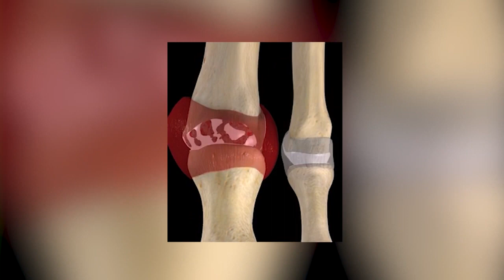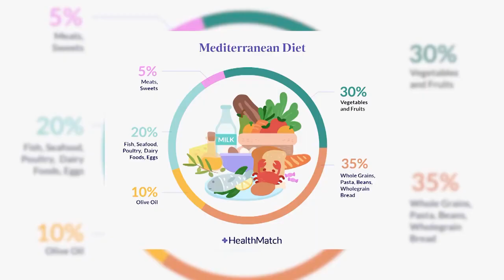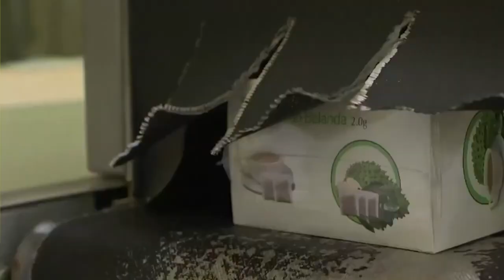TIPS DIET ELAK GOUT